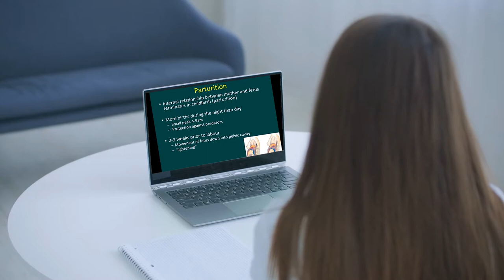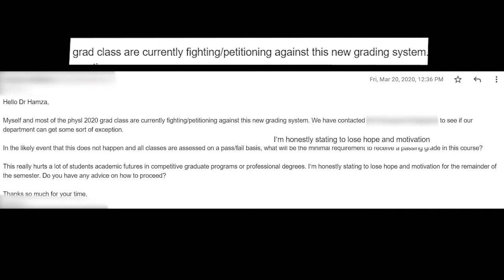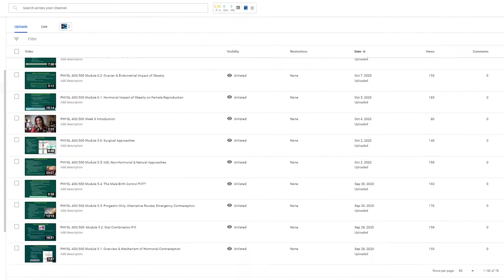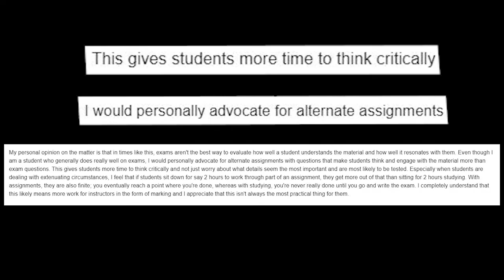Meaningful Professional Transformation in the Midst of a Pandemic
Shereen M. Hamza (Faculty of Medicine & Dentistry)
2021 Festival of Teaching and Learning, University of Alberta

Meaningful Professional Transformation in the Midst of a Pandemic: Teaching with Compassion, Embracing Essential Foundations in Education and Why There is No Going Back

My vision for the video presentation is to describe my own professional transformation as an instructor, with particular emphasis on my complete change in philosophy regarding assessment (which was the most difficult decision for me, but has turned out to be one of the best and most effective). I shifted from high-stakes mid-term and final exams to creative and practical assignments and open-book assessments based on integrated knowledge from various course topics and lectures. I am also re-introducing compassion in the classroom and share how I intend to carry these new traditions forward in my work.

Ask your questions before the Q&A session on June 23, 2021 at 2 p.m. MST